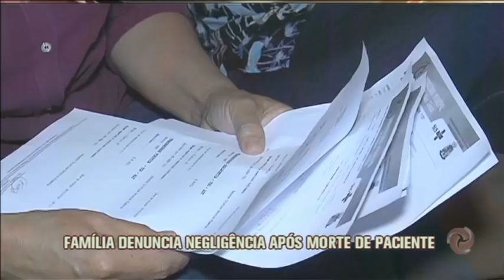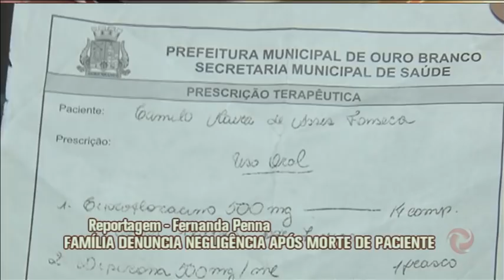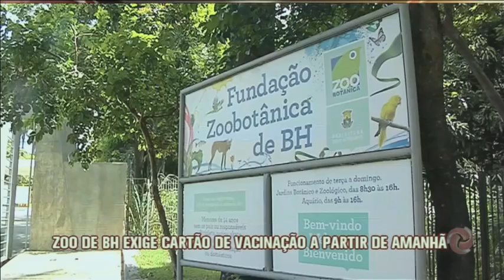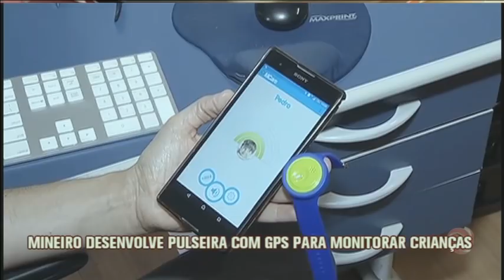Jornal da Alterosa - 01/02/2018